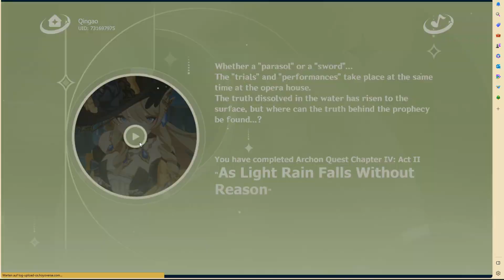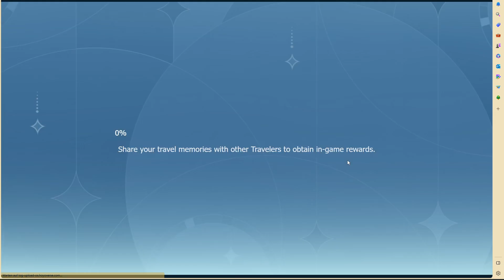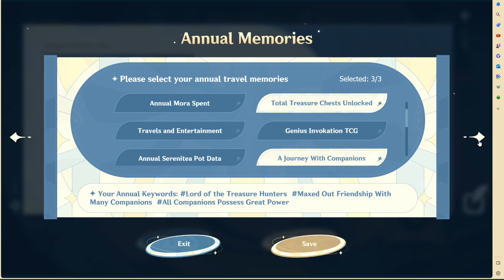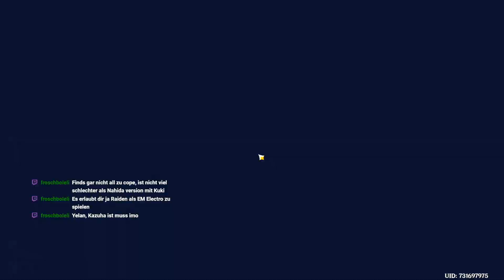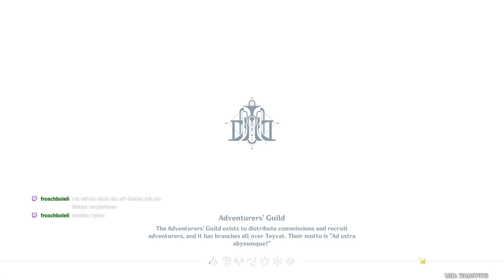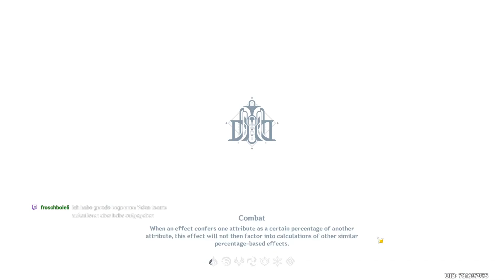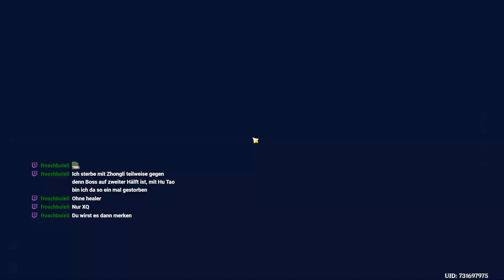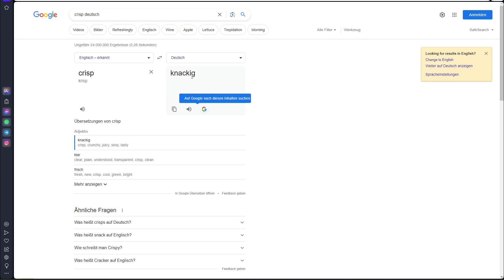Die stats von einem Jahr...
das Web event kommt an jedem Geburtstag von Genshin, also jo, ein paar stats von dem Jahr sind da halt angegeben
(kp, was sonst erwähnenswertes im Video nochmal war)

Playtime this video:
1.5 h
Overall playtime:
795.25 h

Grinding#97.4
[83 mins]